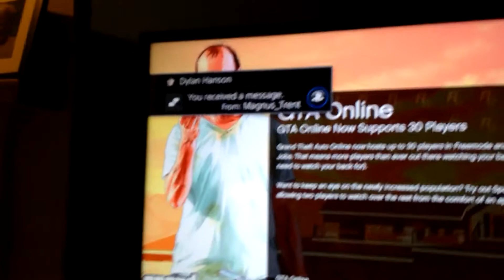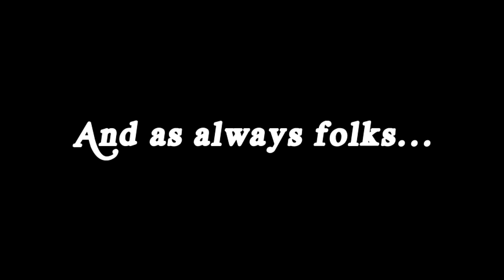Bob's Birth Day Party Vlog!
And as always you guys!
Keep on Geek'n on!